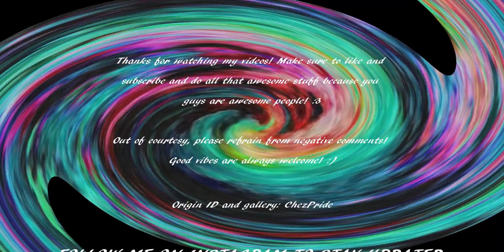Sims 4 The 100 Bae Challenge #21 (HALF WAY THERE!)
The Sims 4 100 Bae Challenge

RULES:
- Start with 1 sim with the Romantic trait
- Complete the Serial Romantic aspiration to get bonus trait to help with challenge
- Reach Level 10 of the Charisma skill
- Get a starter home (for added challenge, buy an empty lot and don't have a house. Only use the homes of your baes for your needs.)
- Your Sims’ Lot must have the Convivial trait
- No cheating
- You can't have a job (dating is your job) but if you need money you can paint, write, scavenge, etc. (for added challenge you can get money by only asking for loans from your baes)
- If a Bae asks you on a date YOU MUST GO and YOU MUST COMPLETE IT